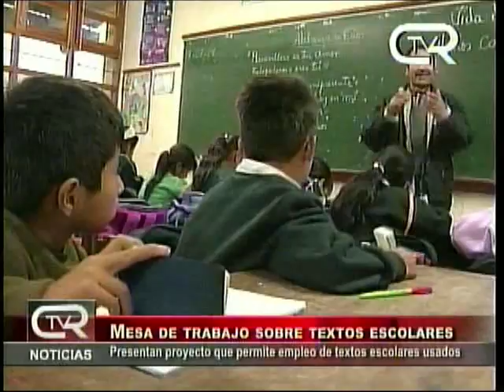Congresista Jaime Delgado presentó Proyecto de Ley para empleo de textos escolares usados